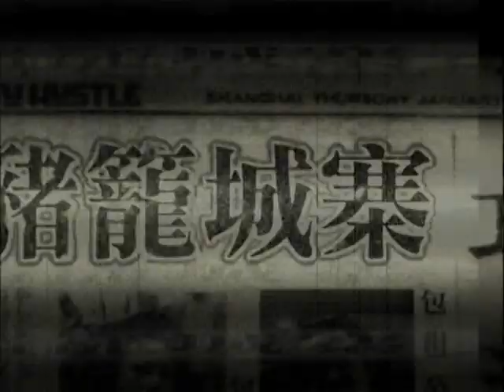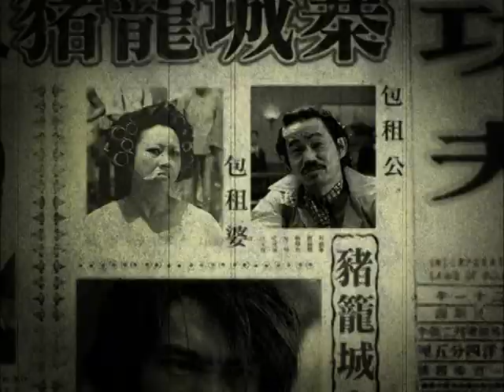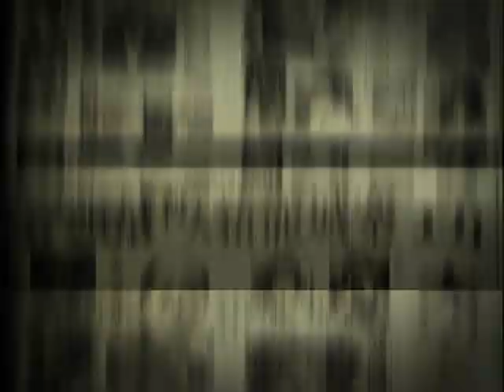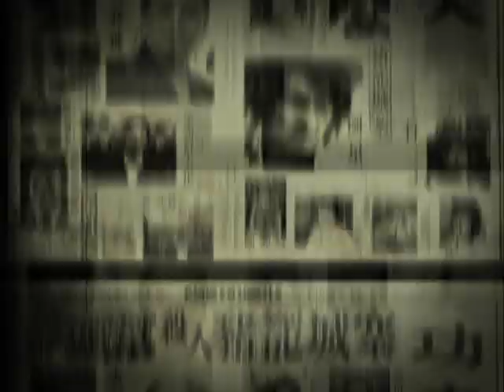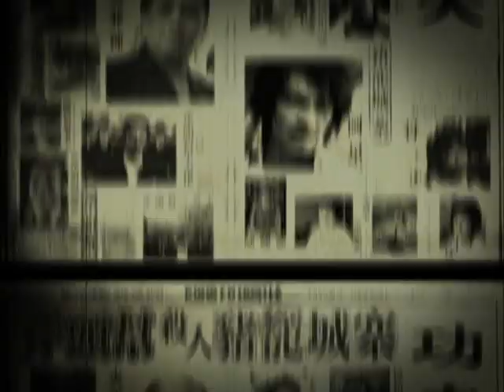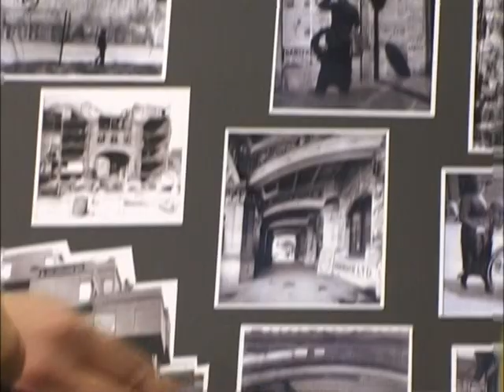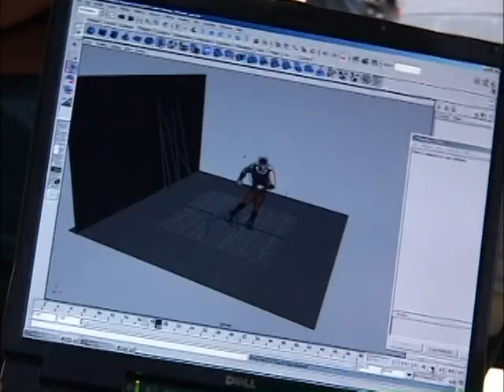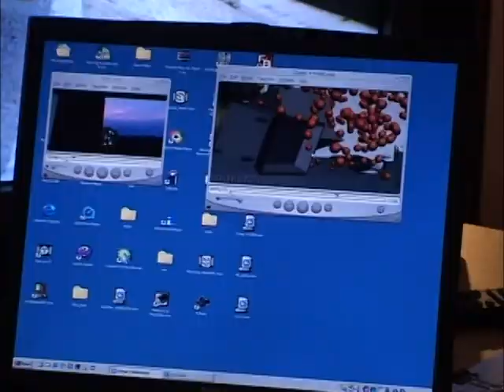Kung Fu Hustle The Making of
Special Features for Kung Fu Hustle, directed by Stephen Chow.

Stephen Chow as Sing
Wah Yuen as Landlord
Qiu Yuen as Landlady
Siu-Lung Leung as The Beast
Xiaogang Feng as Crocodile Gang Boss
Zhihua Dong as Donut
Danny Kwok-Kwan Chan as Brother Sum
Tze-Chung Lam as Bone